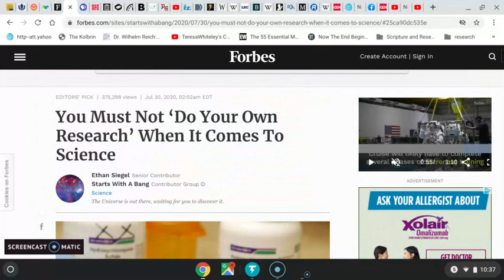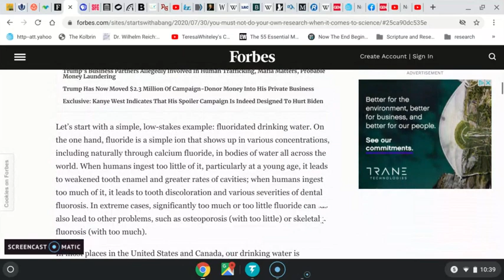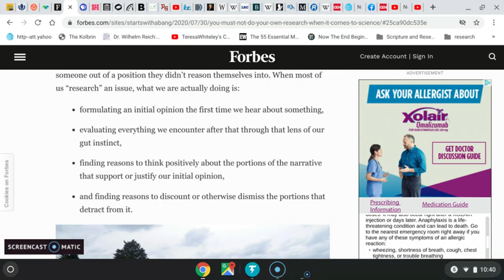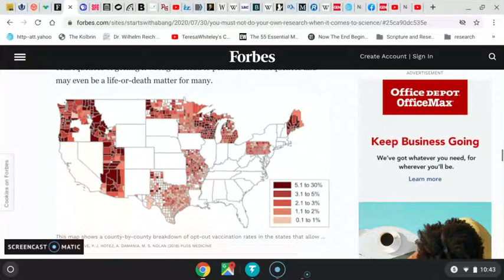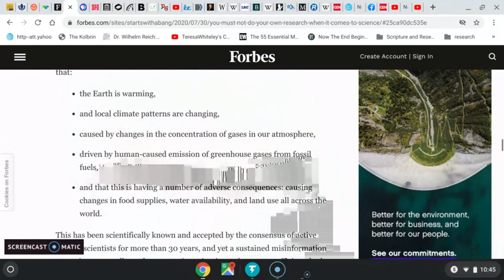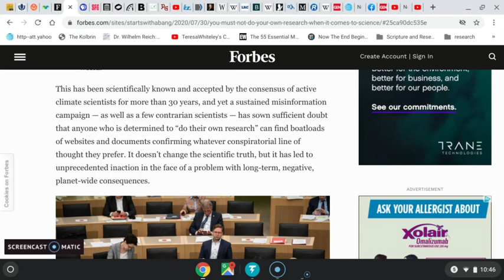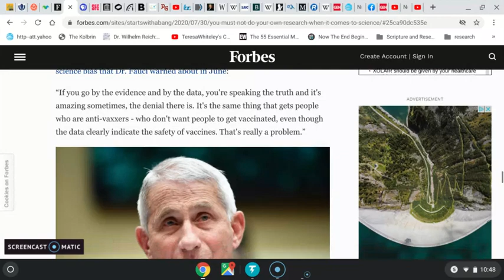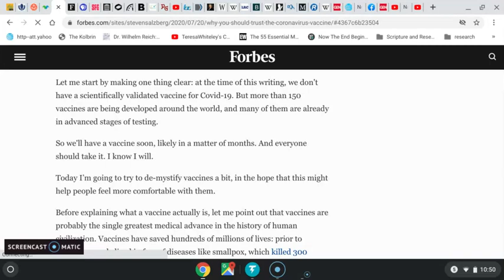You Must Not ‘Do Your Own Research’ When It Comes To Science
Unless we start valuing the actual expertise that legitimate experts have spent lifetimes developing, “doing our own research” could lead to immeasurable, unnecessary suffering.

When left to their own devices, a substantial fraction of people will choose not to fully vaccinate themselves or their children. (And we certainly can't have that now can we?)

Now that Forbes convinced you to not bother your pretty little head researching science on your own but to trust the "experts", here is an article telling you Why You Should Trust The Coronavirus Vaccine